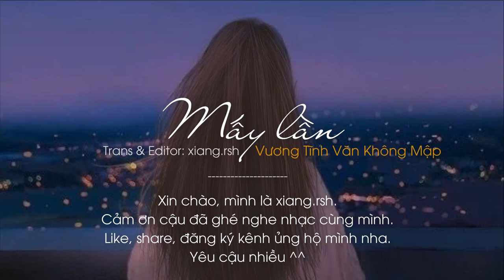Vương Tĩnh Văn Không Mập 王靖雯不胖 - Mấy lần《几回》| Vietsub/Pinyin | Cuối cùng chỉ còn lại nỗi hổ thẹn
Xin chào, lại là mình xiang.rsh. Câu chuyện tình lần này của Vương Tĩnh Văn Không Mập 王靖雯不胖 có tên Mấy lần《几回》. Khá đặc biệt, kết thúc cũng khá bất ngờ. Cùng mình nghe và khám phá nhé.

Có lẽ em sinh ra đã ngốc nghếch
Cam tâm tình nguyện dâng hiến lòng tự tôn
Rất thành khẩn, cũng rất bình thản
Anh đừng vội vàng phủ nhận
Cũng không cần tìm lời biện minh
Dù sao em cũng đều tha thứ cả

Trans & Editor: xiang.rsh
Vui lòng không reup & copy bản dịch dưới mọi hình thức.
Bản quyền bài hát thuộc về ca sĩ và công ty chủ quản.
Quảng cáo xuất hiện trong video là do bên sở hữu bản quyền và nền tảng, mình cũng không có cách nào, rất mong các cậu thông cảm.
Yêu cậu nhiều ❤️